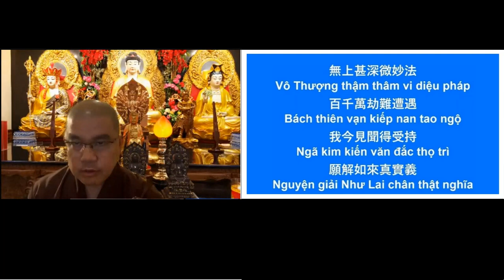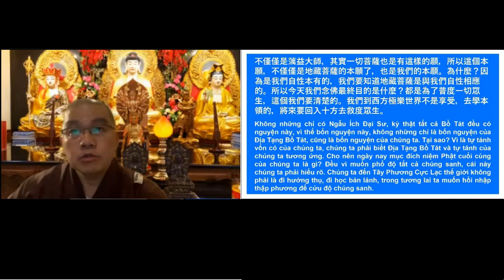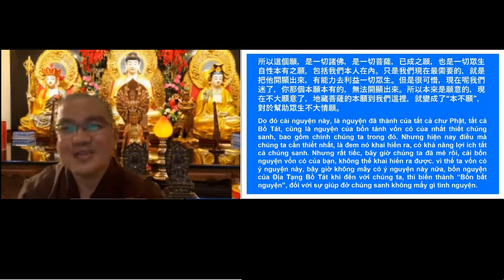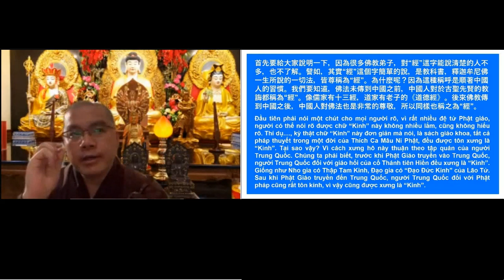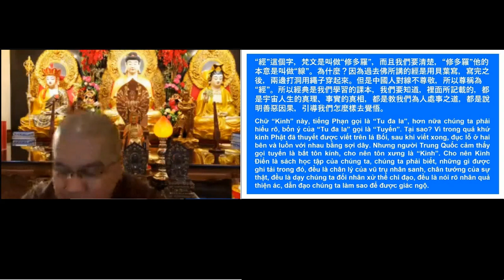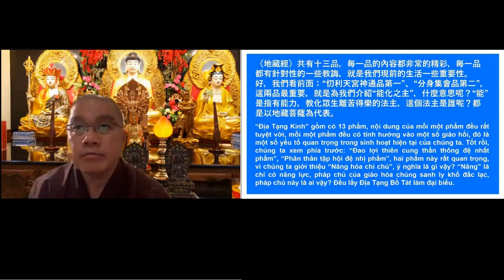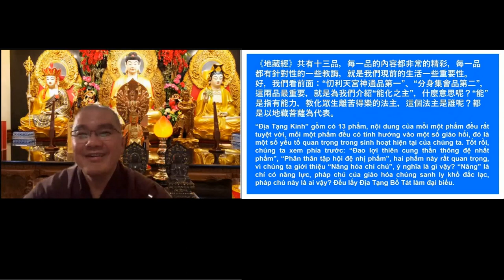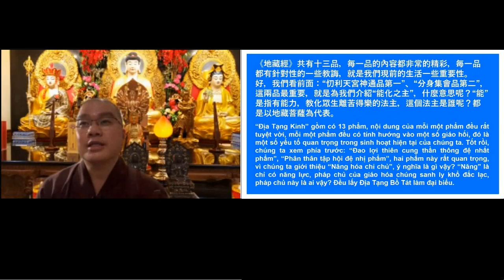學悟法師《地藏菩薩本願經》20220304雪梨五